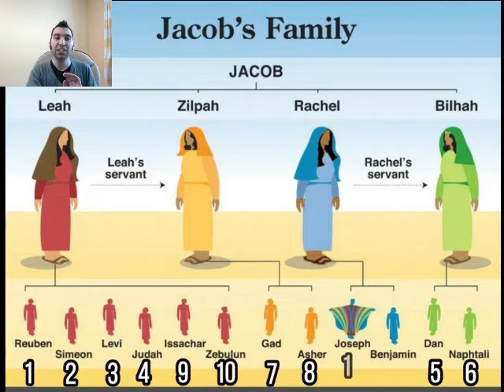Year of the Bible - Joseph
What do you think is the importance of Joseph’s story?

Do you think that you would have been able to forgive your siblings like Joseph forgave his brothers?

At the end of Joseph’s story, he says to his brothers, “you meant evil against me, but God meant it for good.”  Do you think that God made the brothers sell Joseph into slavery?  Was Joseph being sold into slavery part of God’s plan, or do you think that God adapted and responded to the actions of Joseph’s brothers?

Are there ways that you see connections between the story of Joseph and our own experiences of trusting God today?